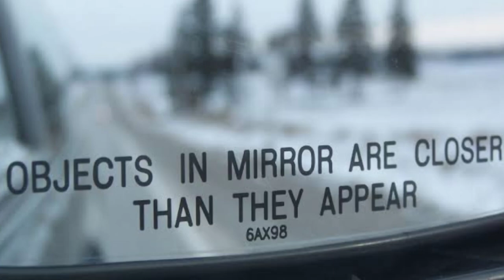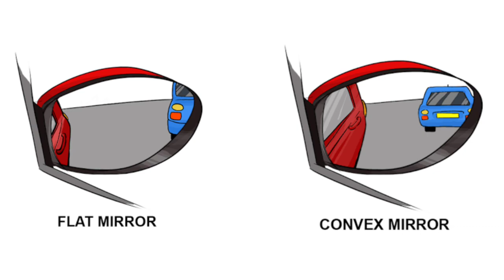Why is "Objects in mirror are closer than they appear" written on the side mirrors of a vehicle?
If you see closely on side view mirror of a vehicles and you’ll see a few words printed at the bottom of the glass and it’s a warning that reads “objects in mirror are closer than they appear.” Why is there distortion in the side view mirror, we will see it in this video and this video will be explained in Tamil language and thank you for watching this video